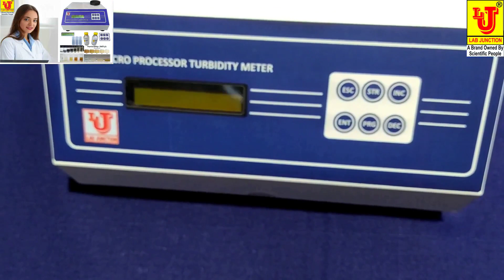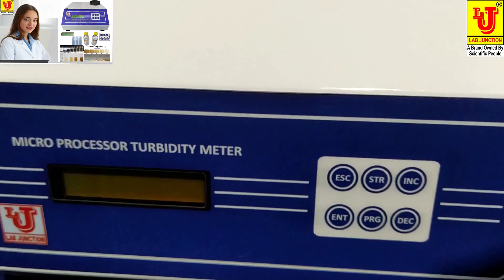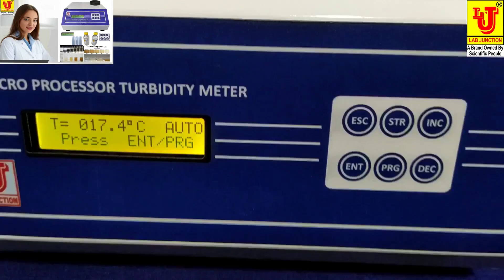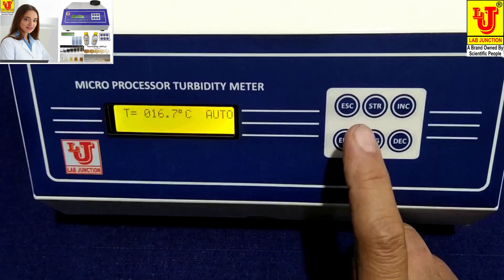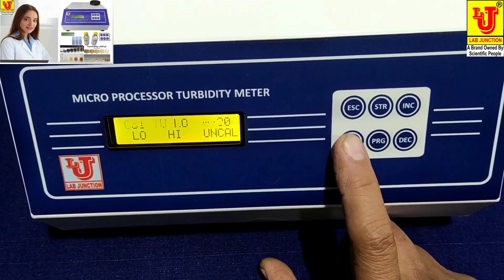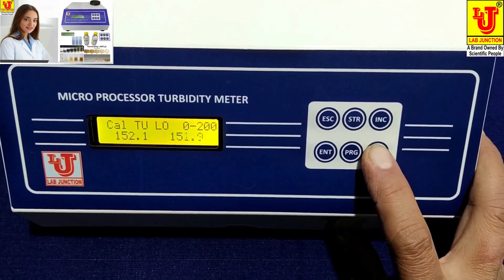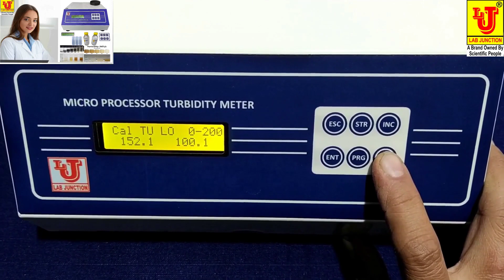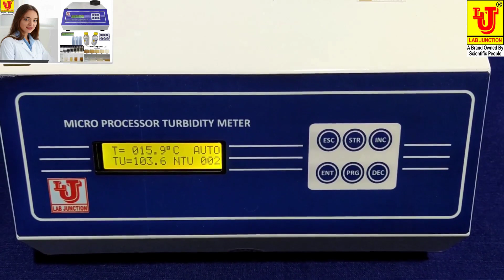Turbidity Meter Turbidity Meter Digital